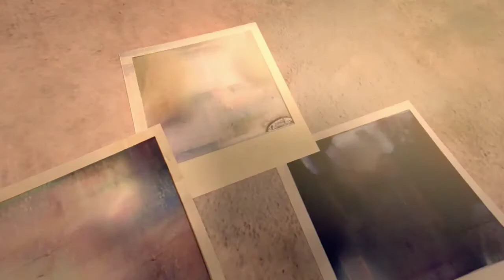[FREE]Lo-Fi Fashion Chill Hip Hop 2.0 by Alex-Productions[No Copyright Music] / Free Music | WHISTLE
FREE MUSIC!

You are welcome to use this music in your videos. I'm not using "Content ID" system. Copyright Free!
It means you can monetize your videos.
THIS MUSIC IS FREE FOR USE!

Lo-Fi Fashion Chill Hip Hop 2.0 by Alex-Productions [No Copyright Music] / Free Music | WHISTLE | de Alex- Productions ( No Copyright Music ) está publicada bajo una  licencia Creative Commons.

Funny Animated Short Film Last Shot, by Aemilia Widodo

Category
Film & Animation
Licence